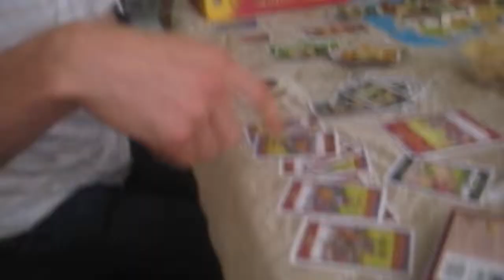CATANMANIA 2013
This video is about CATANMANIA 2013